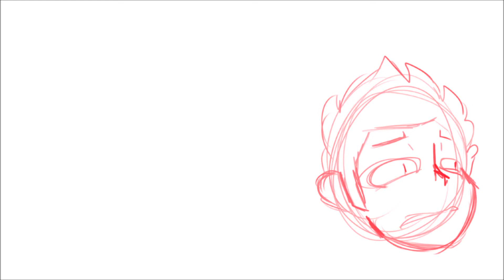Hour's work of amazement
I'm super amazed on how awesome this looks. I'm gettin closer!

// In The Hall of the Mountain King plays in the distance
//future intensifies